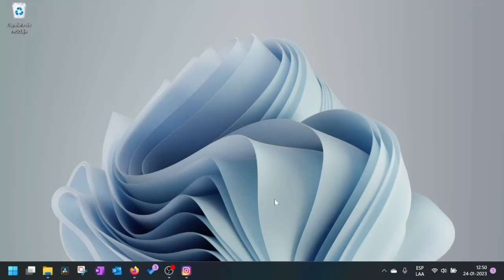Reseña de Inés del Alma mia (Serie de Amazon)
Reseña de la serie Inés del Alma mía, estrenada en Amazon, basada en la novela homónima de la escritora Isabel Allende.
Es una reseña extensa en el que abordo aspectos históricos desde la perspectiva de la serie.